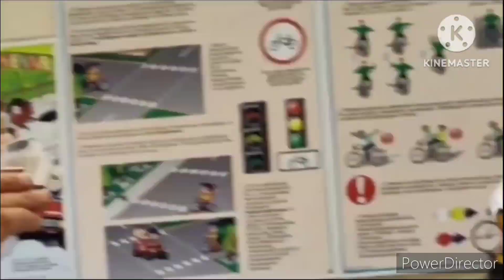the crazy best animation logos x4